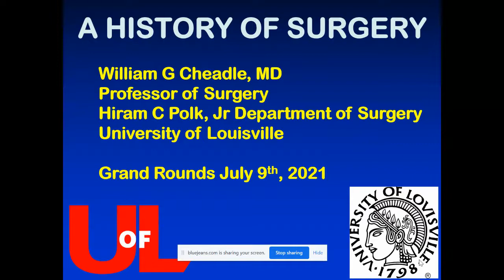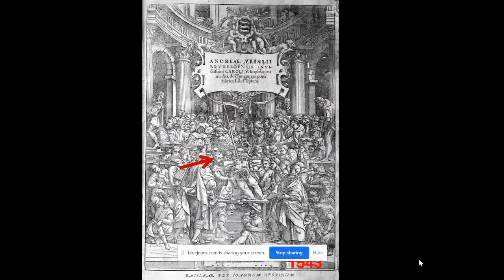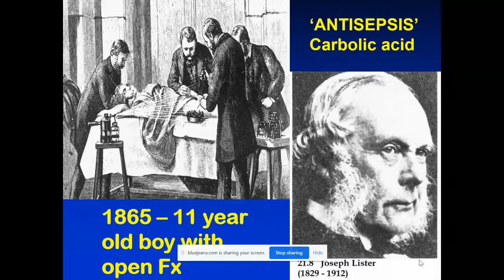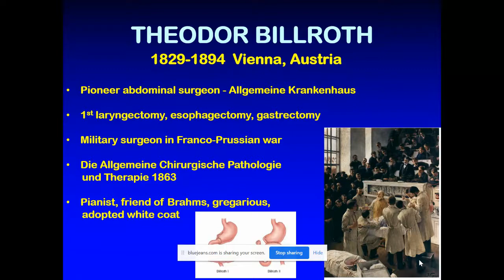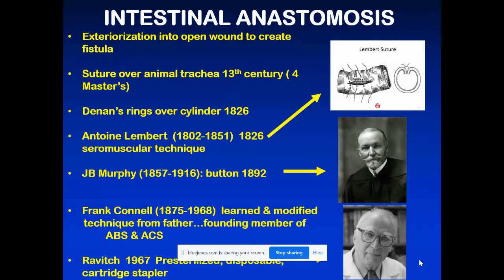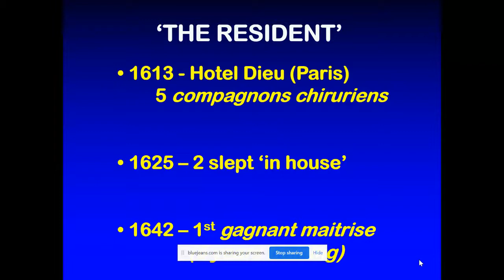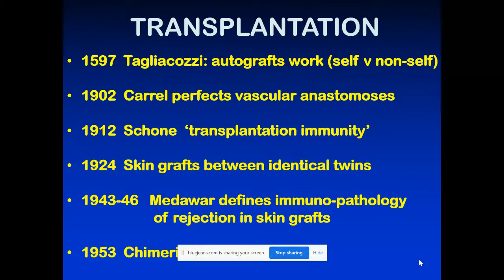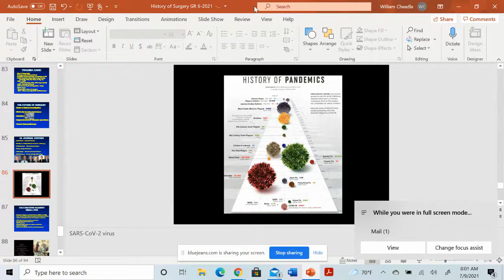07.09.2021, "The History of Surgery"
Presentation by Dr. William G. Cheadle, Professor of Surgery, Hiram C. Polk, Jr., MD Department of Surgery, University of Louisville School of Medicine